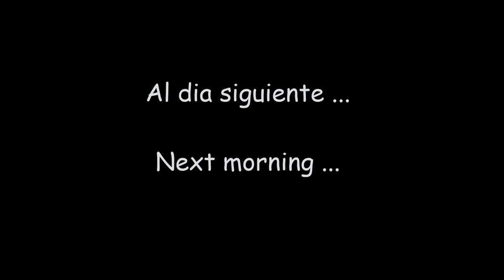Rare Copper Ashtray Repair & Restoration ( Beach Found ) How to remove rust from copper metal.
In this restoration videos i repair this ashtray made of copper that was found on the beach. After some research i found that this is a craft made by hand in chile.
As you probably know Chile is the first copper producer in the world and many locals use this wonderful metal for their crafts. You will watch how to remove rust and repair copper.
The restoration begins by rust removal for this i made a blend for cleaning copper and/or brass and let this wonderful ashtray sit overnight, i clean as much as possible the copper rust with this blend but was not enough so i had to brush very gentle so as not to damage the material.
Then i had to correct many imperfections such as a bend tab and base after this i clean again with a soft steel brush then applied 2 thin layers of protective coat. Finally the piece regain its former glory as the day it was in the chilean craftman who made it.
I am very happy with the result have much fun restoring this piece and hope the video is entertaining and relaxing for you.

Harmonica music from "del78full", a master of the harmonica, you can listen to his exquisite performances on his channel

I hope you enjoyed this restoration as much as I do.
Greetings
Miguel